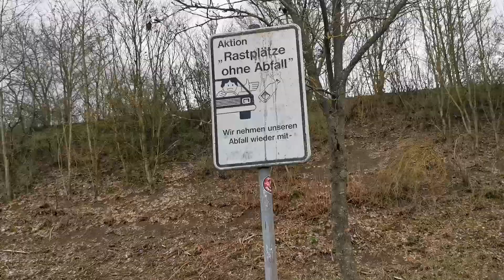Müll auf einem Rastplatz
Müll auf einem Rastplatz wo gebeten wird ihn wieder mit zu nehmen doch was ich hier gesehen habe ist unverschämt und ein absolutes NO GO